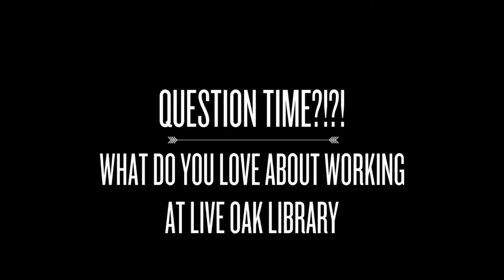Spotlight on Julia at the Live Oak Branch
Julia is a wonderful Library Aide at the Live Oak branch. This is her interview.